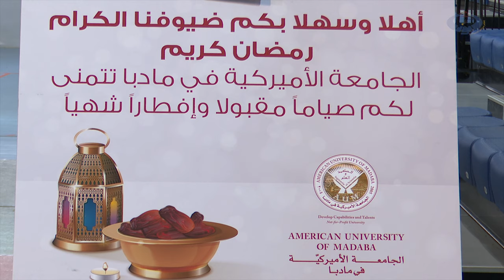AUM's Annual Ramadan Iftar Ceremony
The American University of Madaba hosted its annual Ramadan Iftar ceremony, attended by several members of the University's Board of Trustees and representatives from official, popular, cultural, and media sectors across the province. Additionally, the event was graced by the presence of the University's teaching and administrative staff. Dr. Maamoun Akroush, the University's President, extended a warm welcome to the attendees. He emphasized that the American University in Madaba organizes this annual breakfast as a manifestation of the values of dialogue, harmony, and social solidarity, fostering a strong bond between the University and the local community.